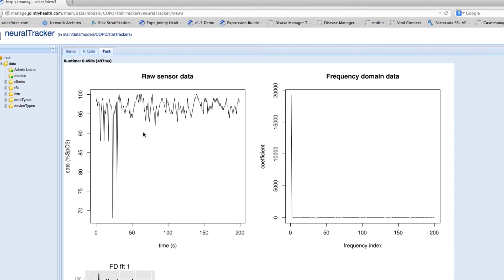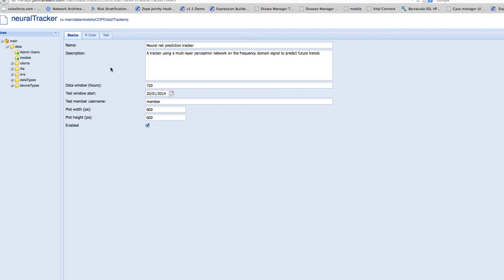Dr. Kreindler on Sentrian's Remote Patient Intelligence Technology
Co-Founder Dr. Kreindler explains the evolution of Sentrian’s Remote Patient Monitoring.